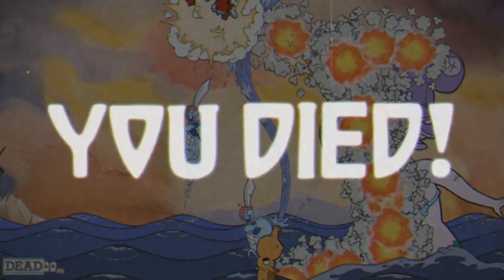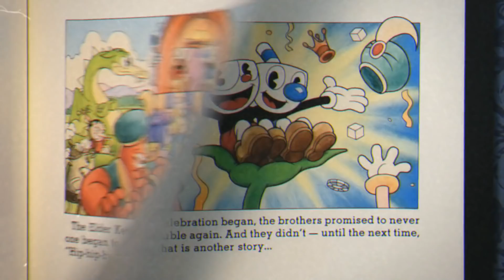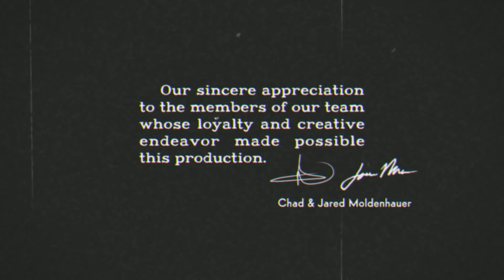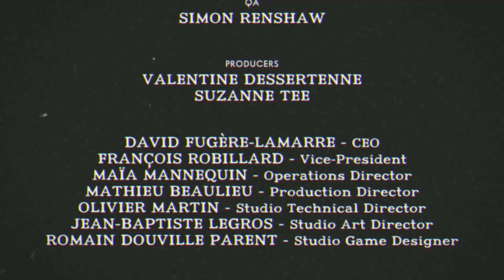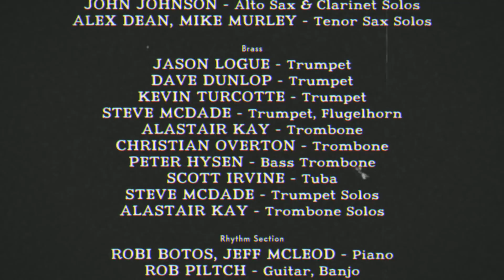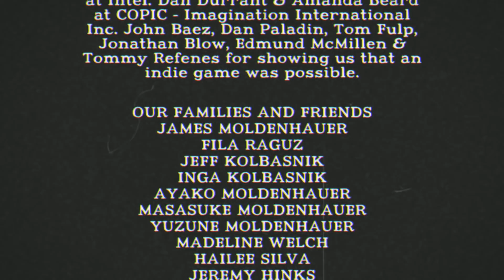Cuphead #6 - Finał!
Tyle.

En- to dobra gra.